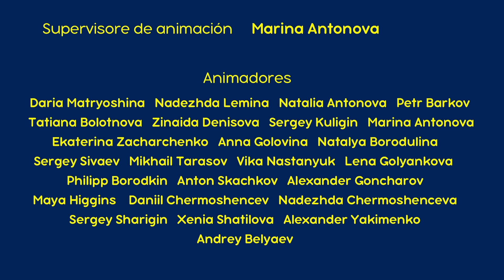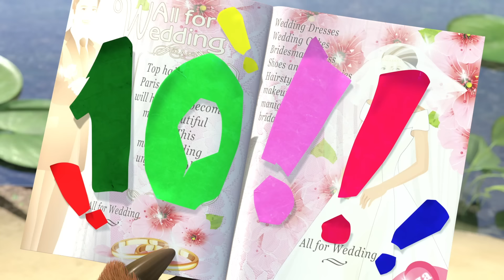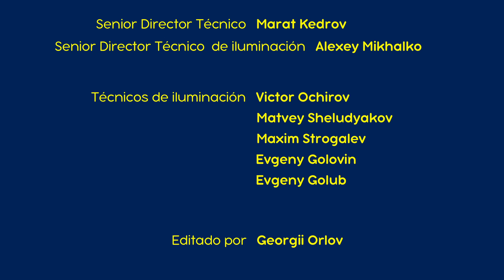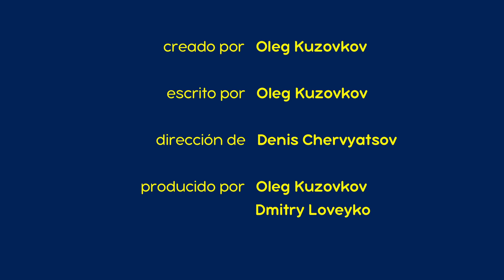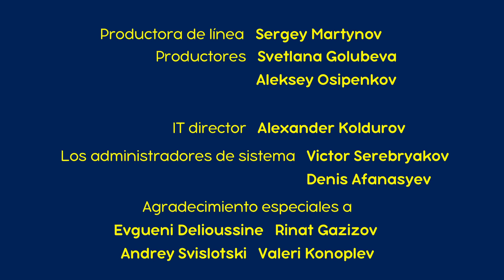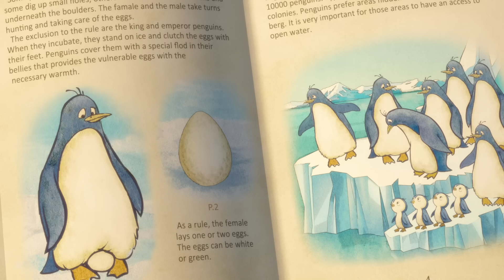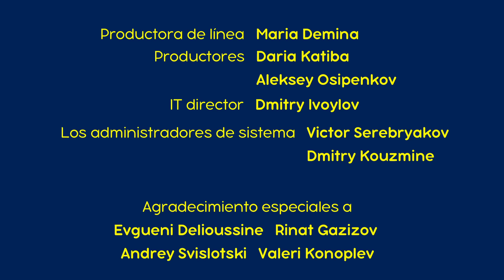Masha y el Oso Castellano 🐻👧 ¿Traiste regalos? 🎁 💘 Colección de dibujos animados 📺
✔️ Súper Heroína ⚡ 🦸 (Episodio 43)
✔️ Una Vez Al Año 🎂🥳 (Episodio 44)
✔️ Vamos A Pescar (Episodio 8) 🐟🎣
✔️ Hazme Una Foto📷✨(Episodio 34)
✔️ El Huevo Abandonado 🐧👧 (Episodio 23)

👉 ¡El invierno con Masha y el Oso!